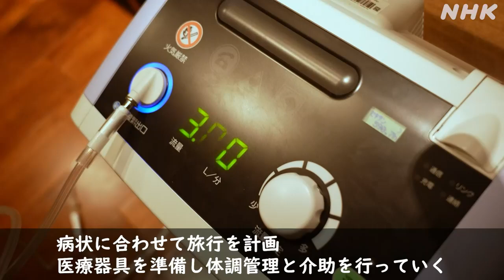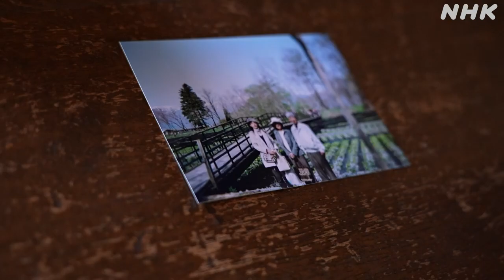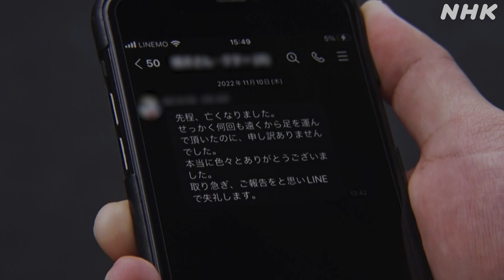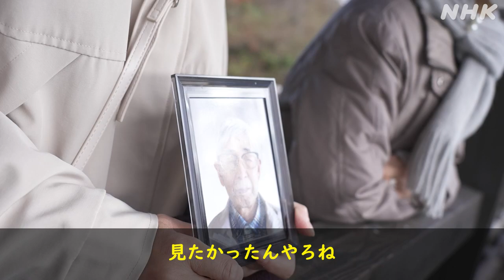重い病を抱えた人の「旅に出かけたい」願いに挑む医師と患者、家族の物語 [ザ・ヒューマン] | NHK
ザ・ヒューマン

重い病を抱えた人の「旅に出かけたい」という願いに挑むのが、医師の伊藤玲哉さん（33）です。

希望を失わずに生きて欲しい。
旅は、生きる力へ変わる。
そう信じる医師と、患者、家族の物語です。
（2023年2月18日放送の「ザ･ヒューマン」から）